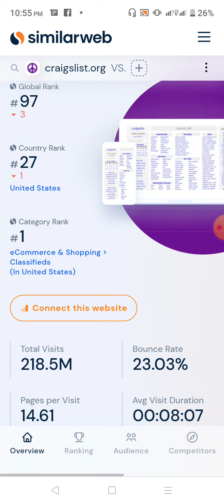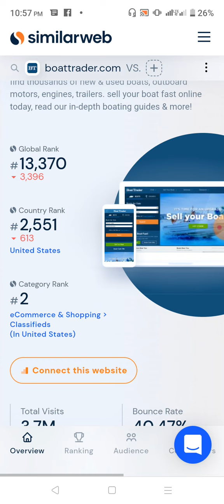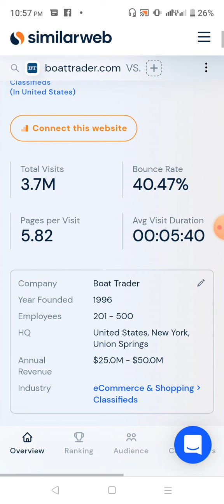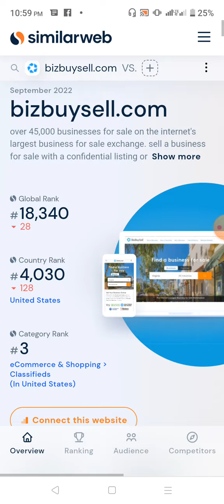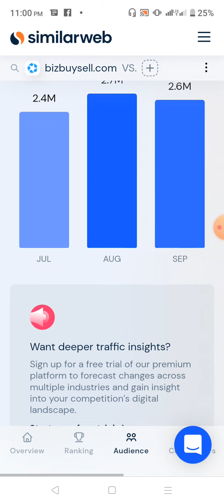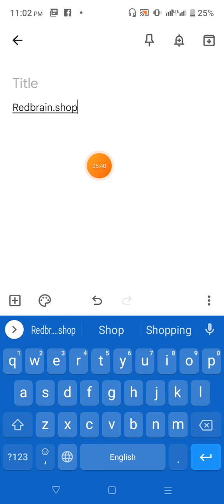Affmine traffic source | Free ad posting site | cpa marketing traffic source |affmine 2023